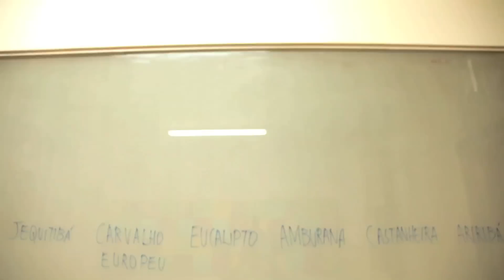Laboratório Mapa da Cachaça - Envelhecimento de Cachaça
Com o intuito de entender melhor sobre o envelhecimento de cachaça e as características que cada madeira confere a bebida, o Mapa da Cachaça vem realizando diversos estudos. Nesse vídeo vocês podem conferir melhor o que é o Laboratório Mapa da Cachaça.

Crédito do vídeo
Realização: Mapa da Cachaça
Direção: Gabriela Barreto
Direção de Fotografia: Gabriela Barreto
Edição: Gabriela Barreto